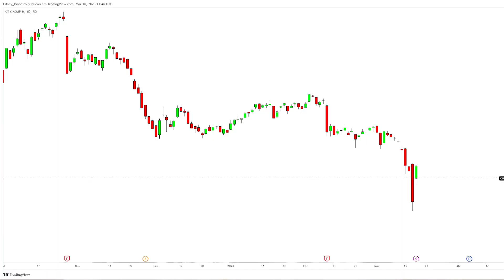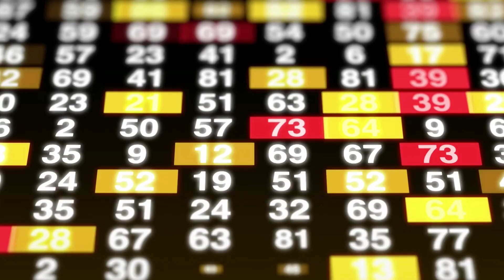Credit Suisse in Crisis and YOU Will Pay for it!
📷 Let's be friends on IG: @edney_pinheiro

The Credit Suisse crisis has been making headlines in the financial world, with many wondering what went wrong and how the once-respected bank collapsed so spectacularly. Credit Suisse, a Swiss multinational investment bank and financial services company, has been struggling with a series of issues that have led to a significant drop in its stock value and a potential banking crisis.

Many factors have contributed to the Credit Suisse crisis, including poor risk management, regulatory failures, and a series of high-profile scandals. The bank's exposure to risky investments, particularly in the Greensill Capital and Archegos Capital Management cases, has caused significant losses and damaged the bank's reputation.

The Credit Suisse stock has taken a significant hit in recent months, with the value dropping by nearly 40%. The Swiss National Bank has also raised concerns about the bank's risk management, with reports suggesting that the bank's collapse could have severe consequences for the Swiss economy.

The Credit Suisse collapse can be explained by a combination of factors, including poor risk management practices, regulatory failures, and a lack of oversight. The bank's high-risk investments, particularly in the areas of supply chain finance and hedge funds, have left it vulnerable to market fluctuations and potential losses.

The Credit Suisse crash has been closely monitored by investors and regulators, with many questioning the future of the bank. The bank's stock analysis suggests that its recovery will be a long and difficult process, with significant challenges ahead.

Credit Suisse shares have been in freefall, with many investors abandoning the bank in the wake of its various scandals and losses. The bank's bailout prospects remain uncertain, with regulators and investors struggling to determine the best course of action.

The Credit Suisse bank run has been a cause for concern for many, with reports suggesting that customers have been withdrawing their funds in droves. The bank's ability to weather this crisis remains to be seen, but it will undoubtedly require a significant effort to restore confidence and trust among its customers and investors.

For those wondering what is Credit Suisse, it is a multinational investment bank and financial services company headquartered in Switzerland. The bank has a long history and has been a key player in the global financial system for many years.

The Credit Suisse Saudi scandal has also added to the bank's woes, with reports suggesting that the bank has been involved in money laundering and other illegal activities. The bank has denied these allegations, but they have added to the growing sense of unease surrounding the bank.

The Credit Suisse news today continues to be dominated by the bank's ongoing crisis, with many investors and regulators closely monitoring the situation. The bank's default prospects remain uncertain, but it is clear that significant changes will need to be made if the bank is to recover from this crisis.

🕖 Timescodes